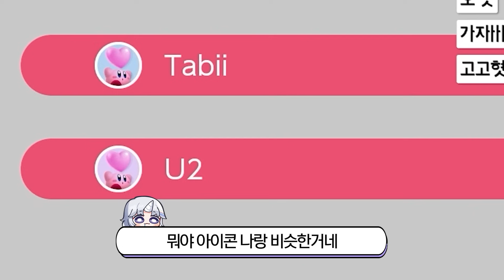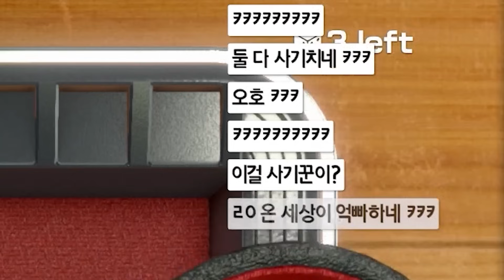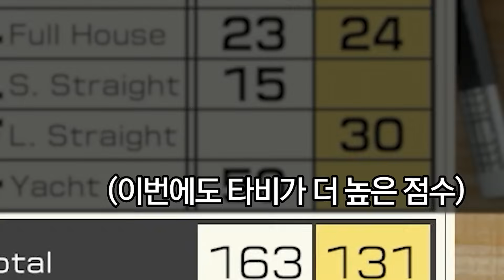아이 참 안 그래도 되는데 ㅎㅎ